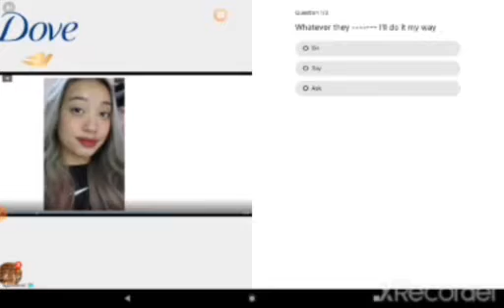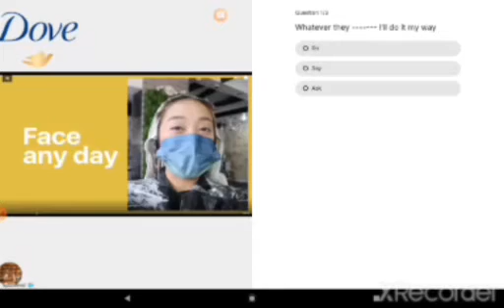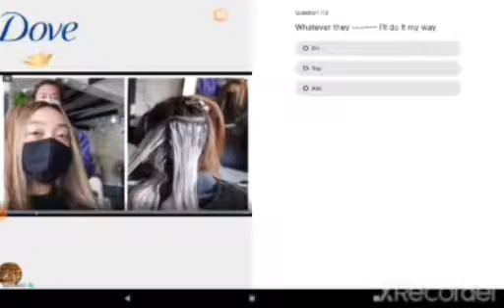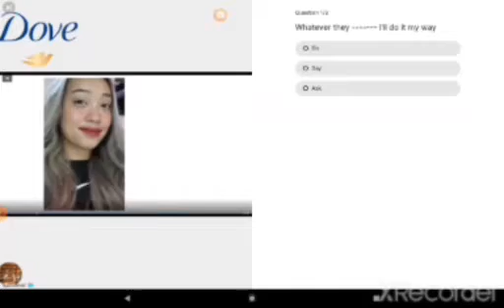hill climber 2